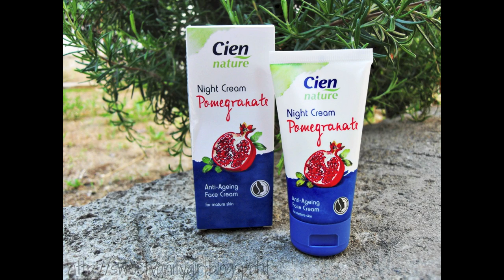PRODOTTI CIEN LIDL CON BUON INCI SUPER LOW COST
💜ÉCLAIR è il mio nuovo marchio di abbigliamento...vieni a scoprirlo! :)

Attivate le notifiche qui sopra ↑ cliccando sulla campanella 🔔, per non perdere gli ultimi video 😋

In questo video vi mostro come fare per risparmiare al supermercato facendo una spesa super low cost (a basso costo) scegliendo prodotti e cosmetici di ottima qualità, naturali, biologici e con buon inci. In particolare, vi parlo del marchio CIEN, che trovate in tutti i supermercati LIDL. Grazie alla youtuber Carlitadolce ci siamo appassionate sia io che mia sorella a questi prodotti e  ne abbiamo provati diversi senza alcuna delusione. Tra i prodotti citati vi parlo del:
crema da giorno e notte al melograno CIEN
latte detergente CLEANSING MILK CIEN
tonico CIEN
crema contorno occhi nature CIEN
acetone per unghie CIEN nail polish remover